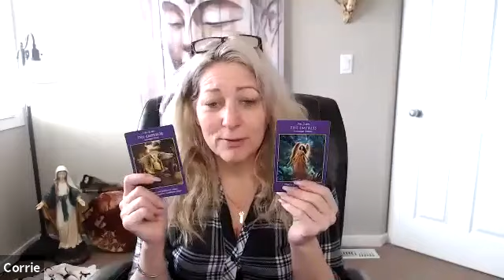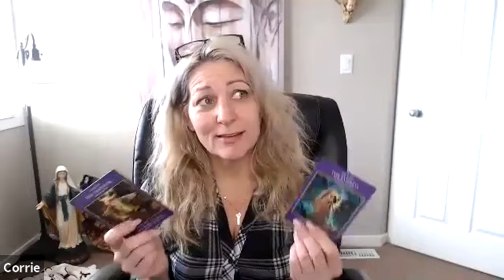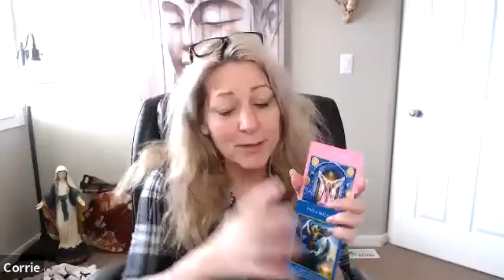Sagittarius March 2020 Monthly Channeled Message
Six month Certificate Program designed to coach, guide and mentor from the fears, patterns and old beliefs into the clarity of the true self. To give the tools and share the knowledge that has taken me to this very blessed life I am living. Increasing, expanding and maximizing the full potential and gifts in each and everyone who takes part in this program.

Get yourself signed up today! 6 months & live interactive
Starting February 27th, 2020 6:30pm MST
Please be sure to email your Facebook name to be added to the private FB group
To book personal one on one sessions go to CORRIETHORNE.COM
Corrie Thorne is a Spiritual Teacher, Author, Mystic, and Empowerment Leader. She can be defined by many titles, and holds countless certificates, but is best described by those closest to her as simply human.
She is just like you and I, living life to the best of her ability, facing obstacles, overcoming challenges, and having to rise above life experiences that have brought her to her knees time and time again, along her Spiritual journey. These experiences have provided the necessary strength to fully emerge from the shadows and step into her true self.
Corrie is relatable, because she has been there and experienced first hand the very essence behind her teachings. She has walked many miles as her shadow self, facing hardship, pain, judgement, loss and suffering, but through it all she has remained fiercely devoted to her faith and forged a path forward to create a life that is More Than Existing™.
Corrie teaches from a place of compassion, understanding, and empowerment, as she embodies a willingness to fully remove any masks and openly teach from a place of personal life experience.
She is a living, breathing, example of fully stepping into your light, a light that can be found within each and  everyone of us.